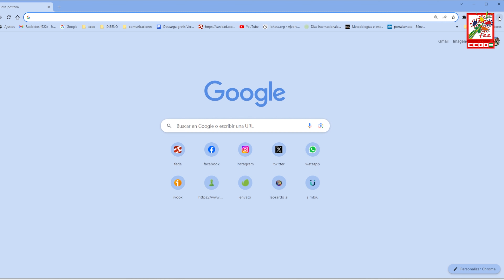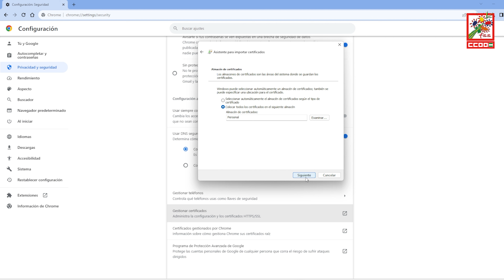Cómo importar tu certificado digital a google chrome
La Federación de Sanidad y Sectores Sociosanitarios de CCOO de Andalucía (FSS-CCOO Andalucía)  ha realizado este tutorial  donde explica como importar tu  certificado digital a google chrome, una vez lo tienes en tu pc.